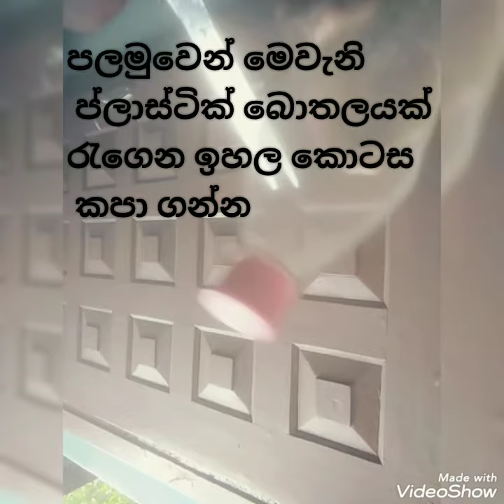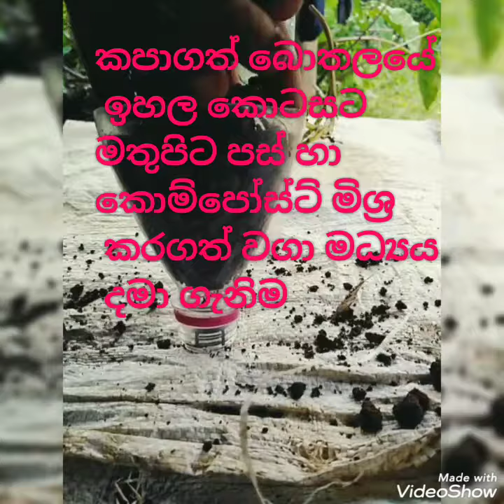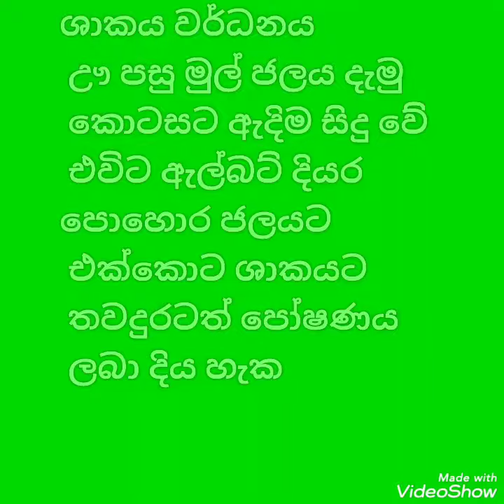semi hydroponics කංකුන් වගාව වගා කරන්න ඉඩකඩ මදිද? මේ විදිහට කරලා බලන්න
semi hydroponics කංකුන් වගාව   වගා කරන්න ඉඩකඩ මදිද? මේ විදිහට  කරලා බලන්න   ස්ලැබ් එක උඩ කංකුන් සිටවන්නේ  මෙහෙමයි
බදුන් ගත කංකුං වගාව
කාබනික කංකුං වගාව
කන්කුන් සිටුවමු
කංකුං වල ගුණ
කංකුන් මැල්ලුම
කංකුන් දඬු සිටුවීම